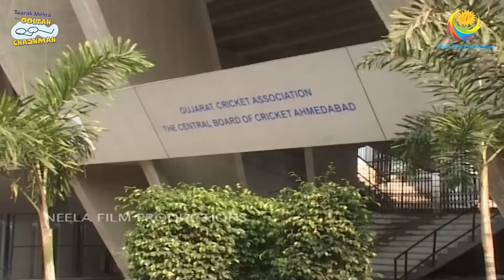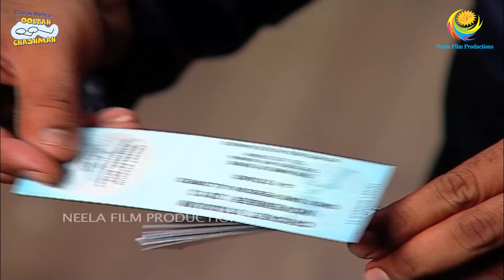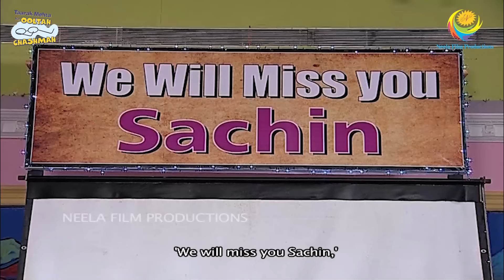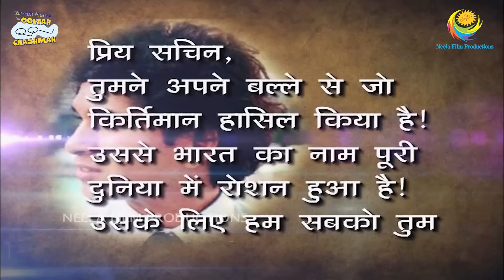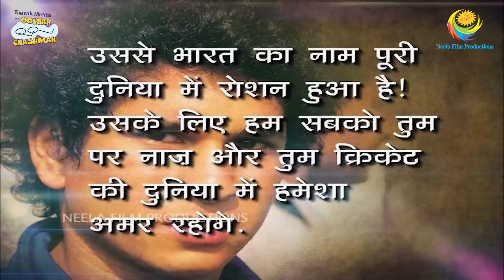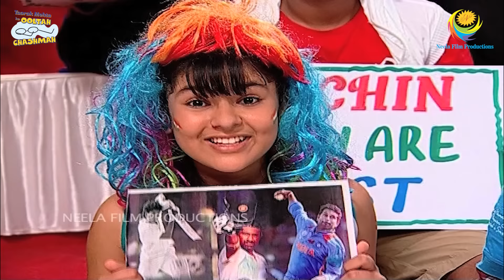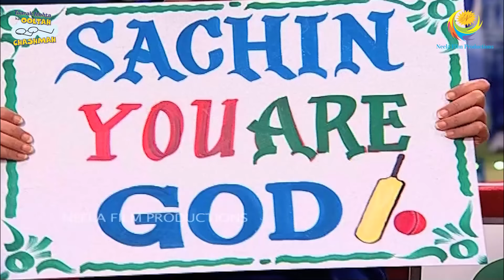Cricket Team ki Selection! | FULL MOVIE | Part 2 | Taarak Mehta Ka Ooltah Chashmah Ep 1268 - 1269